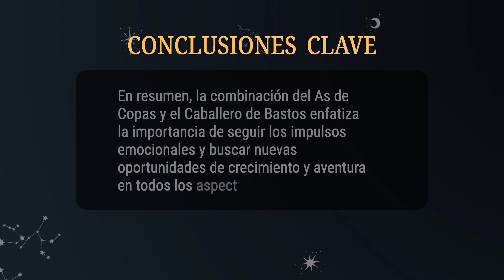As de Copas & Caballero de Bastos 💡COMBINACIONES DEL TAROT Y SU SIGNIFICADO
En resumen, la combinación del As de Copas y el Caballero de Bastos enfatiza la importancia de seguir los impulsos emocionales y buscar nuevas oportunidades de crecimiento y aventura en todos los aspectos de la vida.